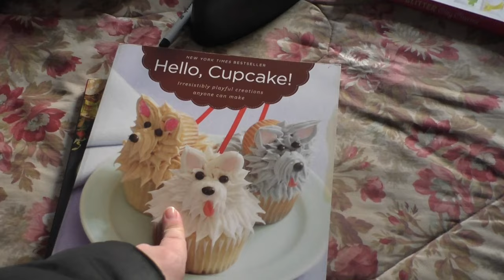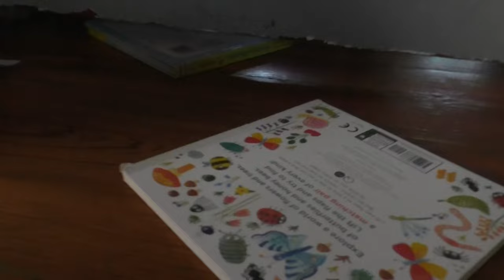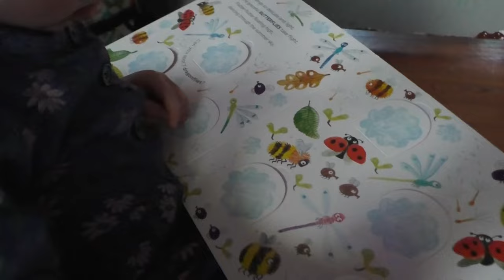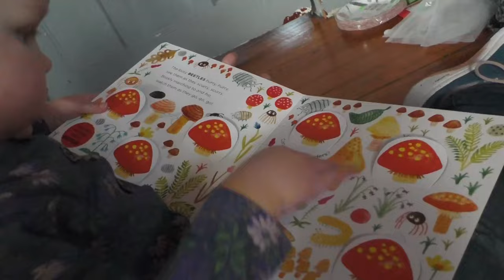2023 December Vlog: Taking the kids thrift store shopping, Wrapping presents, Caramel Popcorn DITL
The kids wanted to do some Christmas shopping, so we took them and they had so much fun looking for their special gift to give!